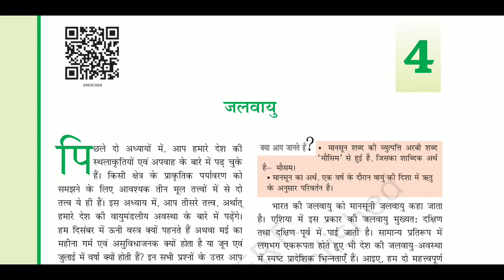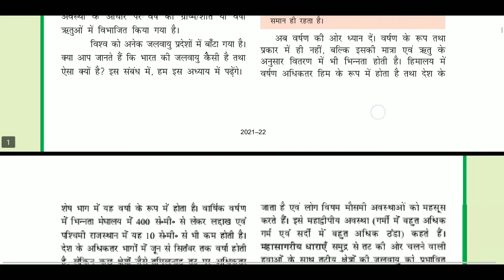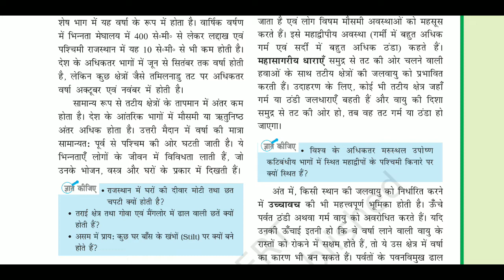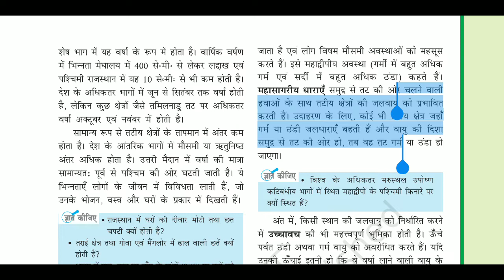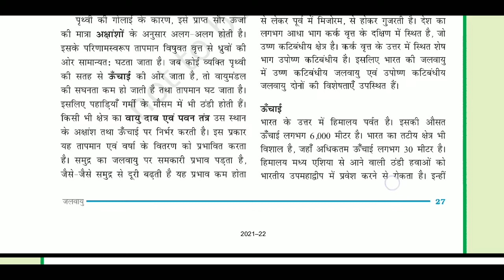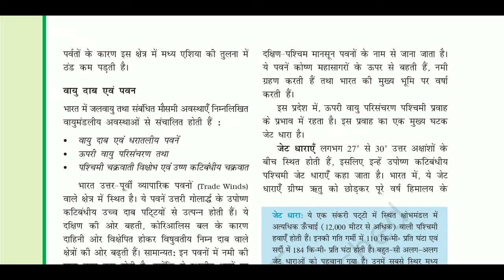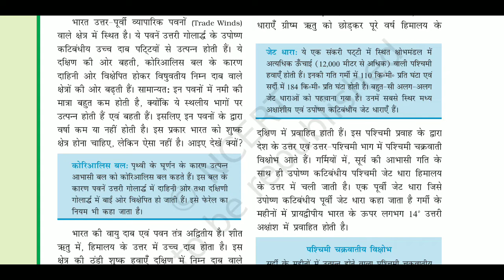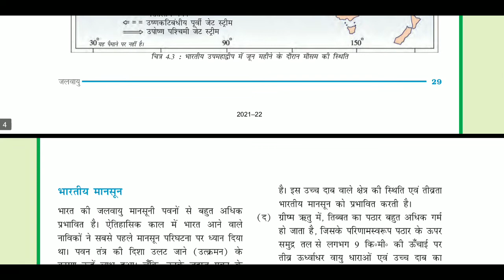Geography NCERT Class 9|Chapter 4 Part I|जलवायु|Contemporary India-I|समकालीन भारत -I|Climate